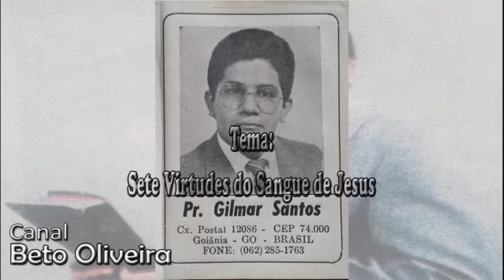Pastor Gilmar Santos - Sete Virtudes do Sangue de Jesus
Lembranças dos cultos do passado.
Onde os cultos só se gravavam o áudio.

Sobre a vinheta. Nos anos noventa eu participava de alguns congressos e pedia autorização da organização local do evento para gravar. E eles deixavam.
Eles me informavam que o pregador vinha com sua própria equipe de gravação, e eles tinham custos. Me pediam para não vender as minhas gravações.
Existia um acordo verbal entre nós. Eu já postei algumas mensagens que foi eu que gravei.
Essas que eu gravei, postei algumas sem vinheta e já encontrei algumas sendo vendidas na rua. Sei que é a que gravei por conhecer as minhas gravações.
Então coloco a vinheta em todas as minhas postagens
Então eu sugiro que quem interessar em ter a mensagem que eu posto, que entre em contato com o pregador ou sua equipe e adquire um produto original de ótima qualidade.